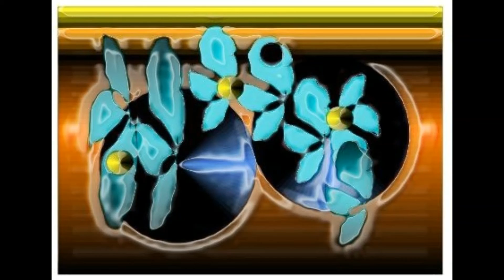【カフェ巡り】おすすめ本画集 鉄旅利休 東京駅 ギャラリー 写真 美術館 美術館めぐり 箱根 美術巡り 上野 美術 銀座 画廊巡り 金沢美術巡りSADAMI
絵画史上初パソコン版画創始13年　第15回現代日本美術展入選